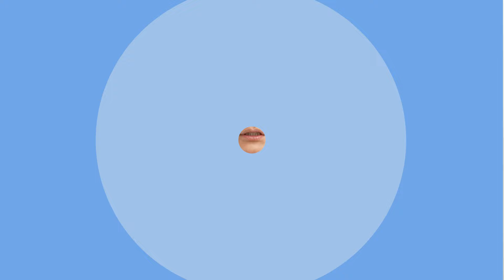【警告】イソトレチノインの危険な飲み合わせを徹底解説【ニキビ/毛穴】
本日は、イソトレチノインとの危険な飲み合わせについて解説いたしました。

イソトレチノインは、一部のニキビ治療の飲み薬とは飲み合わせを避ける必要があります。
また、ビタミンAの類似物質や、ステロイドの飲み薬も注意が必要です。

▼動画内でご紹介しているイソトレチノインに関する動画はこちら

ニキビやニキビ跡や毛穴でお悩みの方は、ぜひ当院までご相談くださいませ。

〈動画の目次〉
00:00 今回の動画について
00:33 イソトレチノインと組み合わせてはいけない薬
02:31 ニキビの付け薬はどうか
04:15 ステロイドの飲み薬との飲み合わせも注意が必要
05:24 その他の薬との組み合わせ
06:31 治療との併用
08:05 ビタミン系のサプリメントとの併用はどうか